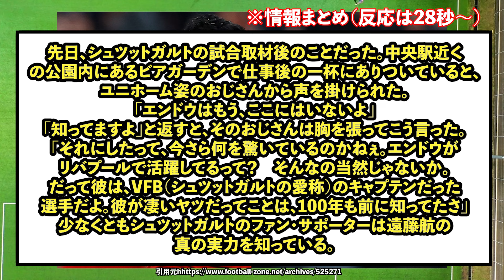【衝撃】リバプール遠藤航さん、ドイツからまだまだ根強い人気